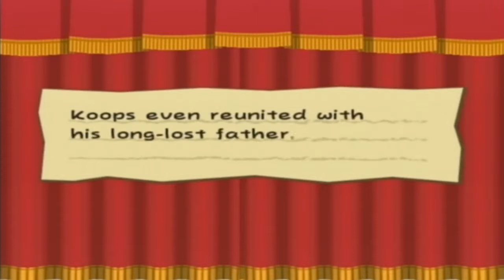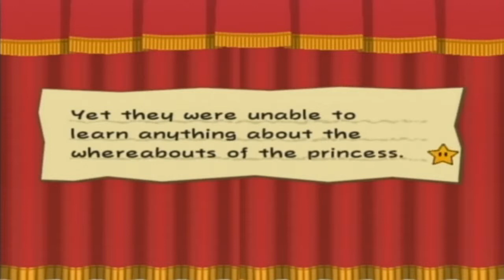oblivion guy plays Paper Mario: The Thousand-Year Door Part 11 - Battle with Hooktail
Now we get to fight Hooktail! It is legitimately harder if you don't put on that sound badge.